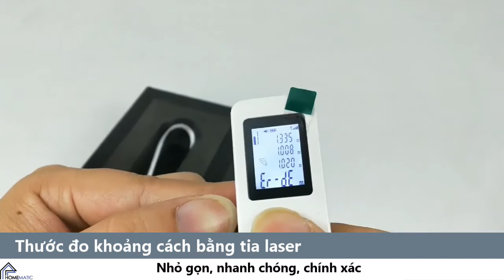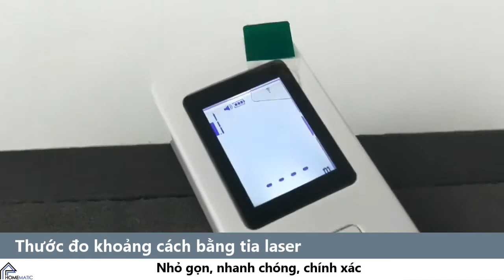Thước đo khoảng cách laser MINI cầm tay D35 móc vào túi đi khắp nơi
Khác với các loại thước đo laser phổ biến trên thị trường  với thiết kế nhỏ gọn nhưng vẫn được trang bị đầy đủ tính năng cao cấp, giúp bạn tiết kiệm tối đa chi phí bỏ ra cũng như rút ngắn thời gian làm việc. D35 được trang bị hệ thống đèn laser định hướng, chiếu tia laser tới điểm cần đo. Mắt cảm biến nhận chùm tia laser phản xạ bởi mục tiêu, kết hợp bộ đếm thời gian đo để tính toán khoảng cách từ dụng cụ đến mục tiêu với độ chính xác rất cao.

Link sản phẩm Thước đo khoảng cách laser cầm tay D35:
HOMEMATIC - Thiết bị thông minh
Địa chỉ: DM6-7 Khu DV Vạn Phúc, Phường Vạn Phúc, Quận Hà Đông, Hà Nội.
Hotline: 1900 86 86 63